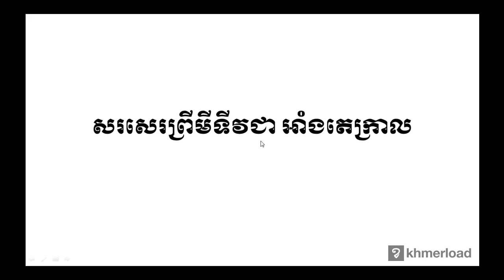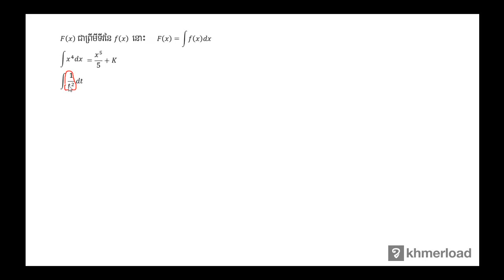គណិតវិទ្យា​ថ្នាក់ទី១២ ៖ សរសេរព្រីមីទីវជា អាំងតេក្រាល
អាំងតេក្រាល ៖ សរសេរព្រីមីទីវជា អាំងតេក្រាល

បទពិសោធន៍​​ការងារ​របស់​លោក​លើ​វិស័យ​គណិតវិទ្យា​រួមមាន៖​
-បង្រៀន​គណិតវិទ្យា​នៅវិទ្យាល័យ និង​មហាវិទ្យាល័យ
-រៀបរៀង​កម្មវិធី និងសៀវភៅសិក្សាគណិតវិទ្យា
-បណ្ដុះបណ្ដាល​គ្រូ​លើ​ការបង្រៀន​គណិតវិទ្យា
-ឯកទេស​បង្រៀន​គណិតវិទ្យា​សម្រាប់​សិស្សខ្យោយ
-ឯកទេស​លើ​ការរៀបចំ​តេស្ត​​គណិតវិទ្យា​សម្រាប់ វាយ​តម្លៃ​ការសិក្សា​​សិស្ស